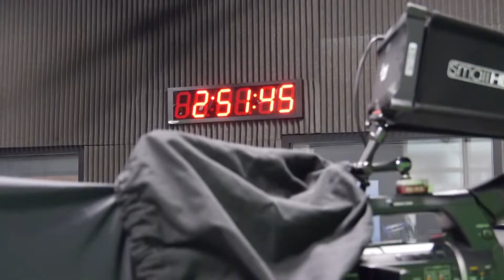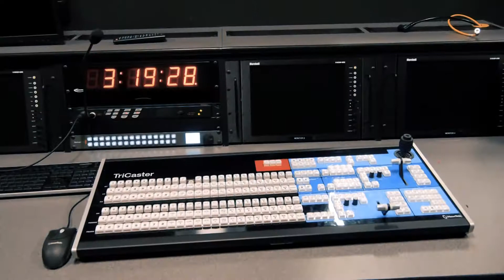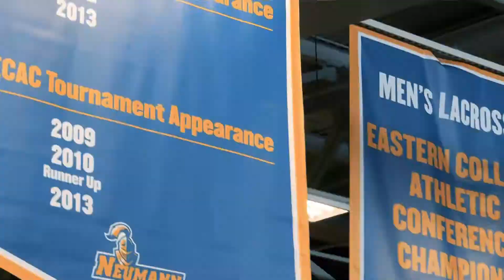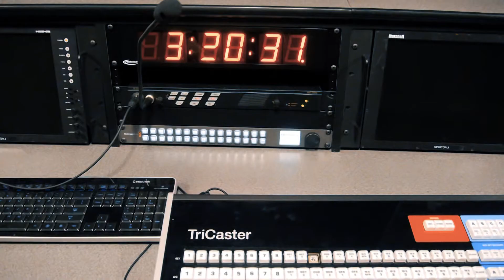Neumann University Connects Its Campus With TriCaster® and NDI®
Sean McDonald has the best job in the world, or at least that’s how he sees it. McDonald is Director of Media at Neumann University, just outside Philadelphia, and every day he introduces students to the world of media production armed with the latest technology.

“Seeing that ‘a-ha!’ moment in a student’s eyes is the thing that makes me want to keep doing what I’m doing,” McDonald says. “I have a lot of great tools to work with. I have a great studio space. I have a lot of great equipment, but without the students, it’s all just a bunch of toys. Working with my students and getting them to truly understand the technology, and work outside the box, drives me to continue to get better. It’s what makes me love coming to work every day.”